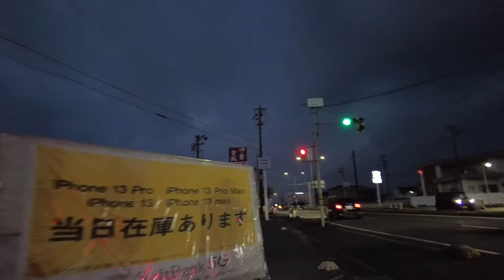鈴鹿市の白子高校を自転車で一周 三重県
夜明け前　マジックアワーに三重県鈴鹿市の白子高校を自転車で一周。

当たり前ですが　夜明け前は暗い。

Sunrise and Magic hour in Shiroko-town   Suzuka City Mie JAPAN.

自転車で走ると 車では気づかない発見があります。　例えば こんな所に こんな建物あったかな？とか。

たかが朝日で救われる時があります。スマホばかり眺めていないで、時々　散歩やサイクリングはオススメです。　人間が作り出せないものを観ると　脳に良いそうです。　知らんけど。

ISO AUTO MAX  1600   露出 ０で撮りました。